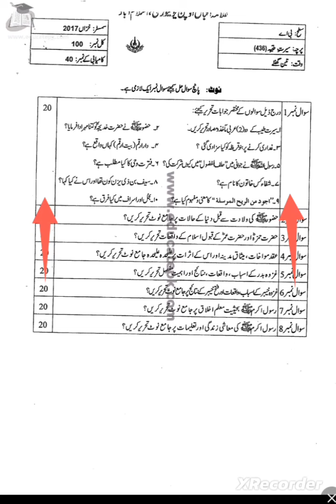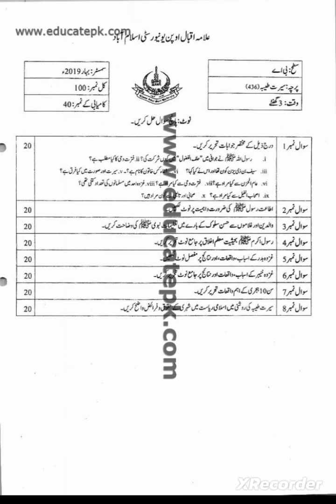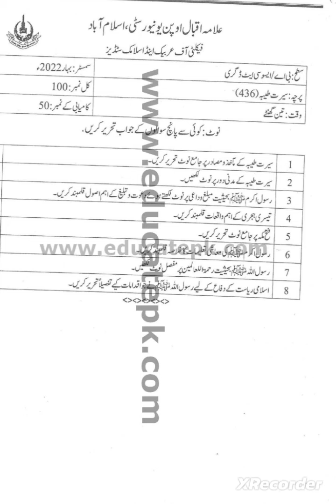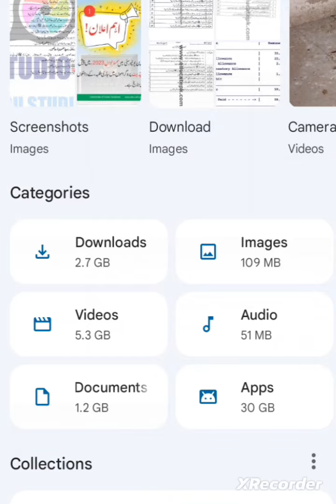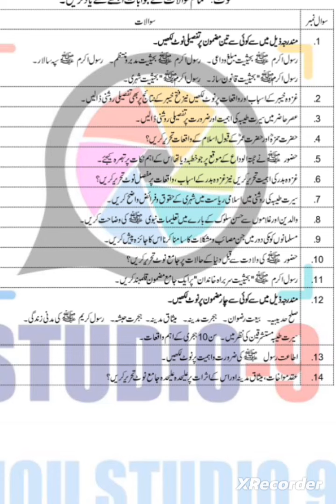Aiou B.A A.D Code 436 Seerat e Tayyaba old papers and guess papers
Allama iqbal Open University Class B.a A.D Code 436 Seerat e tayyaba old papers and guess papers Aiou code 436 past papers